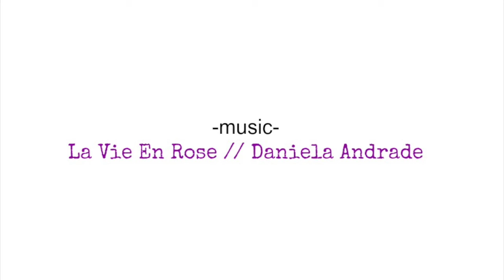1. What's In My Makeup Bag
I made a quick "What's in my Makeup Bag" video! Be sure to check it out!